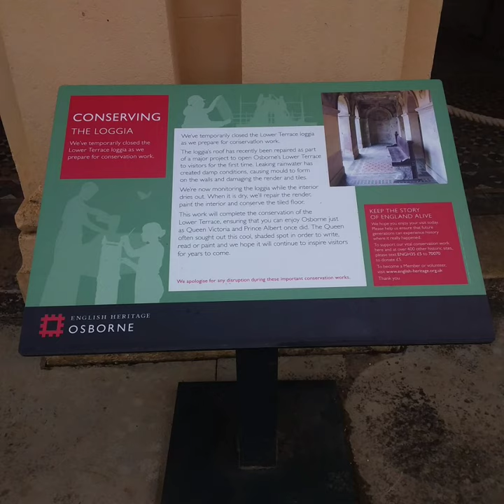Osborne House photos part 3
This is part 3 of photos of Osborne House